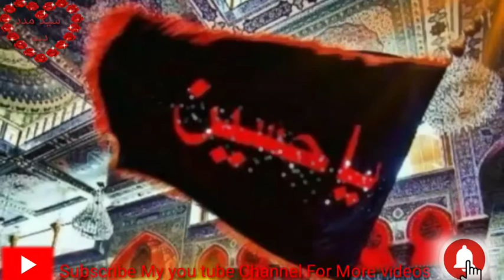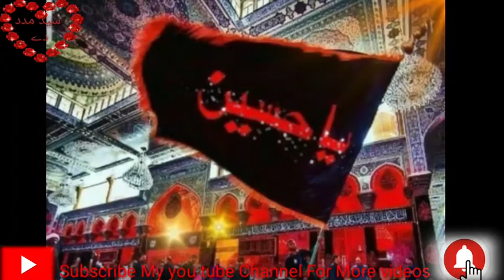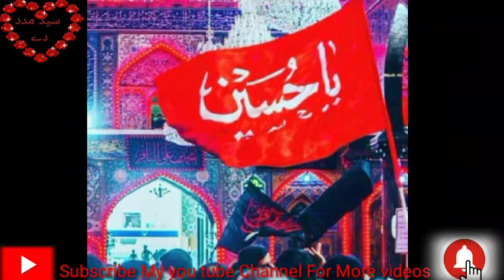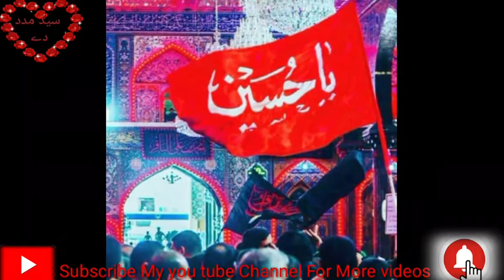New_Dander_Jama_Ghazal_Baba_Barsa_13_Safar_2020New Parachinar Doya Jama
New jama
Mixed jama
saragla jama
pashto nohay
Pashto Nohay
Urdu Nohay
Saragaly Jama
Shalhana Jama
Dander Jama